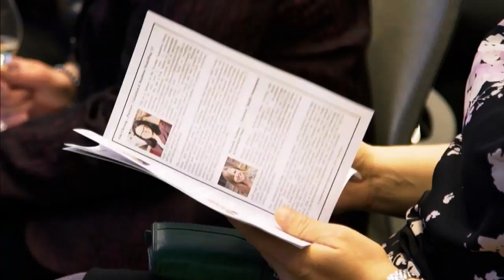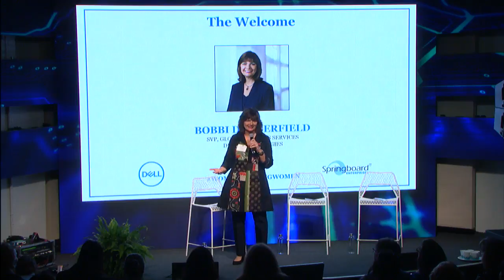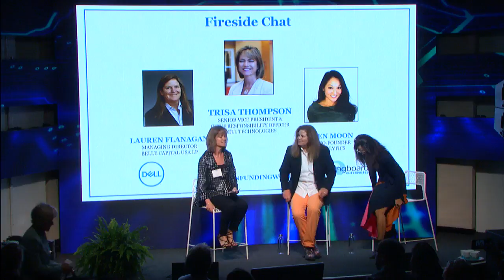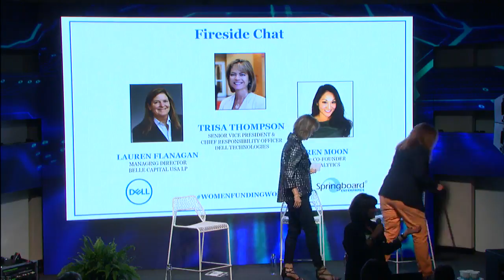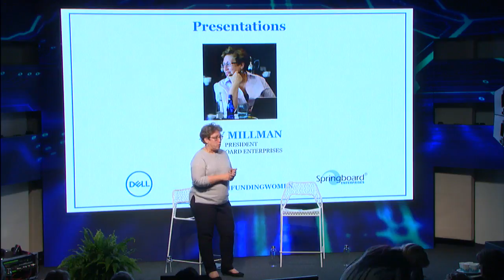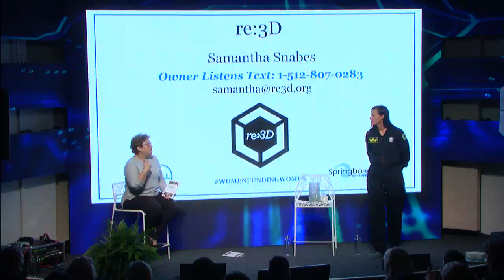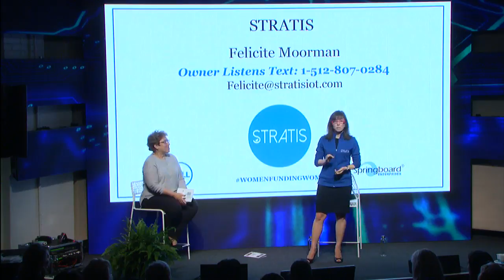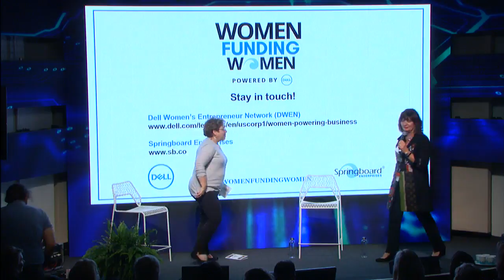Women Funding Women & Dolphin Tank at SXSW 2018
Join us for the Women Funding Women international event series, launched together with Springboard Enterprises and Dell to promote investments by and investments in women-led business. This session features first person insights from an investor and an entrepreneur who have successfully transacted an equity investment, followed by presentations from four growth stage entrepreneurs accompanied by crowd-sourced audience comments and connections. A reception to encourage connections caps the afternoon.

Fireside Chat Participants:
Bobbi Dangerfield - VP Commercial Sales Operation at Dell
Trisa Thompson - Dell Chief Responsibility Officer
Lauren Flanagan - Managing Director, BELLE Capital
Karen Moon - Trendalytics Co. CEO + Co-Founder
Amy Millman - President Springboard Enterprise